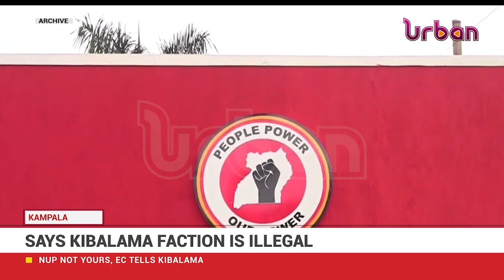NUP belongs to Kyagulanyi, Electoral Commission